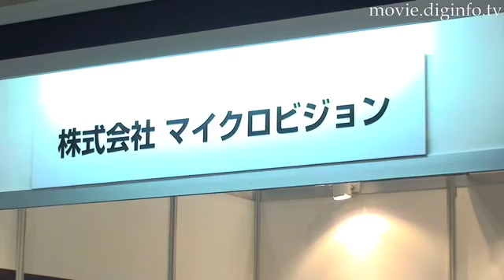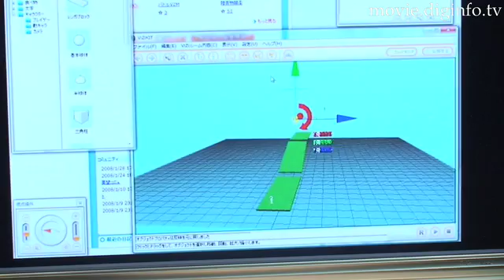MiCROViSiON / ViZiMO: Diginfo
Software developer and vendor Microvision demonstrated ViZiMO, a network communication service for virtual space, at Virtual World Conference 2008 in Tokyo.
The service, which is based on Microvision's unique platform, allows users to create their own virtual space and upload it to an SNS, to share it and play in it with friends.
The physical engine enables the user to realistically roll and destroy objects placed in his own virtual space.Using a character editor provided by Microvision, users can also customize their 3D avatar by changing its clothing and appearance.
The business model for the service is "pay per item." Microvision is scheduled to commercialize a payment-based service this summer.